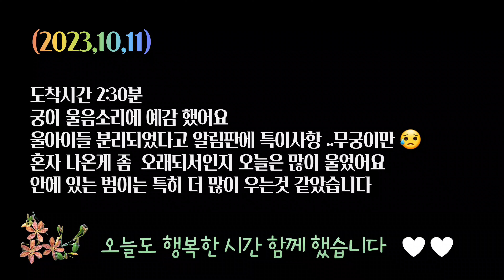같이 나왔다가 분리💥오빠가 많이 울어서😭 궁이도 🐯😭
[2023,10,11] 백두대간 호랑이숲

Korean tiger 💓lovely tiger